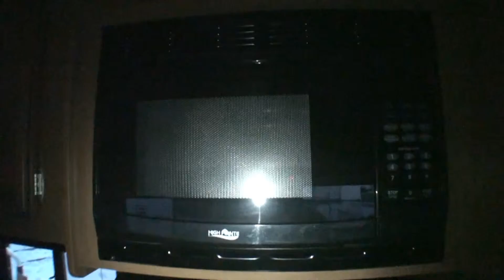Dalton's RV - 2013 Starcraft Autumn Ridge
Autumn Ridge Travel Trailer by Starcraft RV w/Rear Bunkhouse Including: 2 Futons w/Bunks Above, Pantry, U-Dinette & Sofa Slideout, Front Queen Bed w/Wardrobes, Ent. Center, Kitchen Sink, 3 Burner Range, Refrigerator, Bath w/Toilet, Vanity w/Sink & Tub/Shower, Outside Kitchen w/Refrig., Sink & Coleman Grill and Much More!

Sheridan, Wyoming